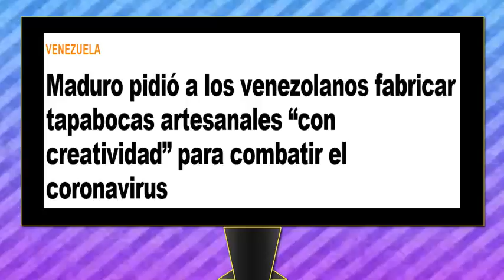MADURO entra en PANICO por la VISITA del CORON@(V)! SABADO 14 de MARZO 2020 NOTICIAS!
C.V.D VISITA AL LOCO MADURO, VENEZUELA NOTICIAS HOY SABADO 14 DE MARZO 2020